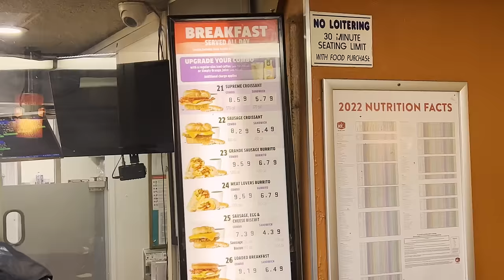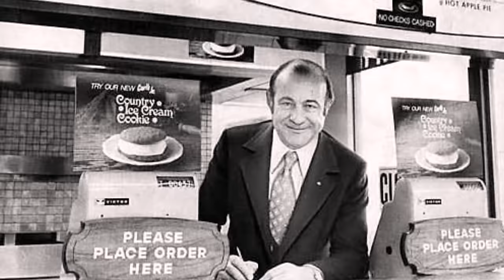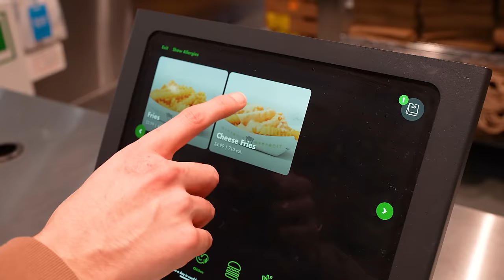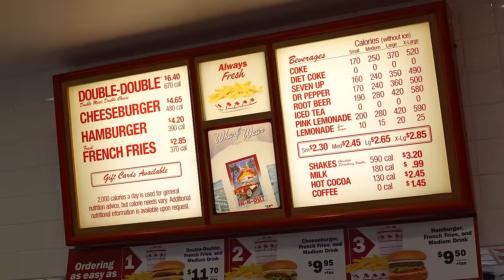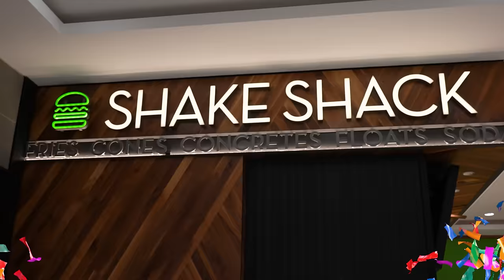Manger le plus de Fast-Food en 24H aux États-Unis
Aujourd'hui je tente de découvrir le plus de restaurants de Fast-Food Américains différents en une journée à San Francisco! Au menu: Carl's Jr, Jack in The Box, In-N-Out Burger, Shake Shack et encore plus! Quel Fast-Food sera le meilleur? C'est ce qu'on va voir!

Merci à @AvecSimon pour sa participation!